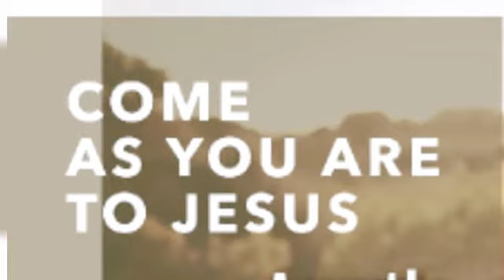WHO IS THE HOLYSPIRIT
Joel Osteen,
Prophet passion Java,
Apostle King Osaheni,
You Need This Fire,
full video on our youtube,
How To Start Speaking In Tongues Of THE HOLYSPIRIT,

WHO IS THE HOLYSPIRIT, Joel Osteen, Prophet passion Java, Apostle King Osaheni, You Need This Fire, full video on our youtube, # To Start Speaking In Tongues Of THE HOLYSPIRIT,

How To Start Speaking In Tongues Of THE HOLYSPIRIT part 2, Joel Osteen, Prophet passion Java, Apostle King Osaheni, You Need This Fire, full video on our youtube, # To Start Speaking In Tongues Of THE HOLYSPIRIT,